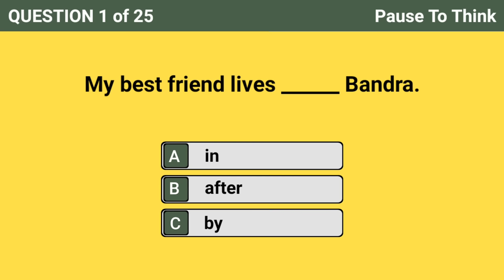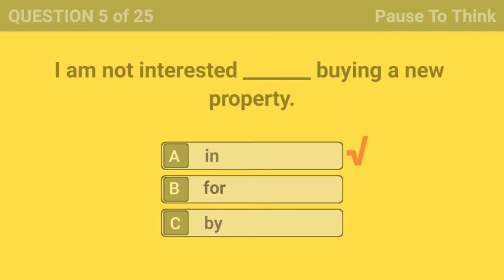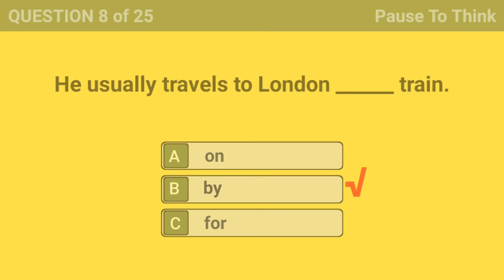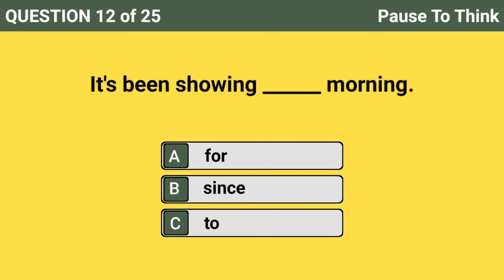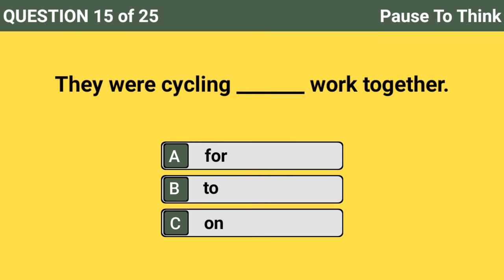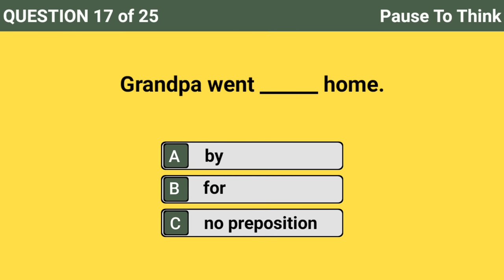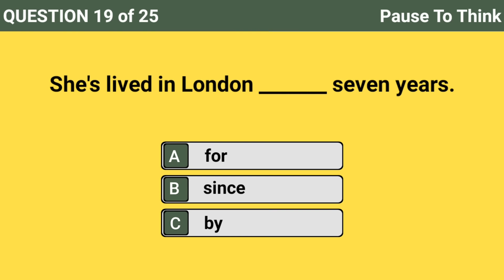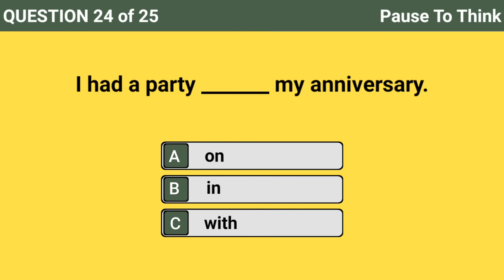Prepositions Quiz। Grammar Test